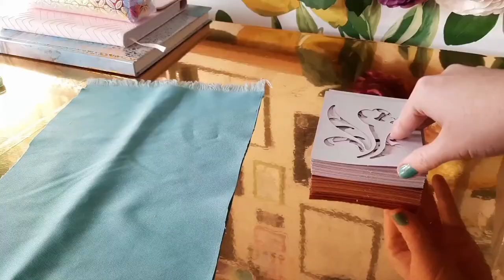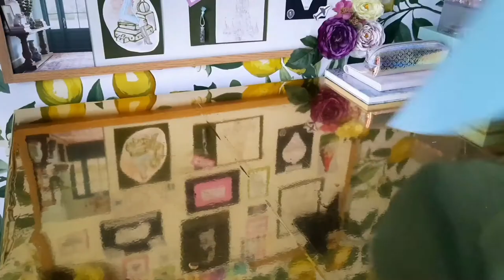Making a Winter Cape and Hand Muffs ❄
I wanted to try my hand at clothes making and embroidery so I made a simple but colorful winter cape and hand muffs. This is not a tutorial and I did not use a pattern.

My Children's Book - Molly and the Rain Cloud